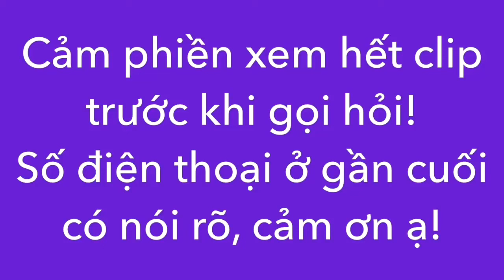Bán nhà vườn vị trí rất đẹp vuông vức tường rào kiên cố có trái cây ở Quảng Thành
Nhà vườn tổng diện tích gần 3000m2 (50x60) có sẵn 300m2 thổ cư thuộc xã Quảng Thành, Châu Đức, Bà Rịa Vũng Tàu. Đất vuông vức rất đẹp có cổng rào kiên cố, nhà xây còn mới vào là ở luôn có trồng cây ăn trái có 50m mặt tiền đường nhựa 2 xe hơi tránh nhau thoải mái đâm thẳng ra ql56 chỉ hơn 1km chợ búa tiện ích ko thiếu. Nói chung ko có gì để chê giá chốt 65tr/m ngang tức tầm 3ty250 ai quan tâm alo sdt 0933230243